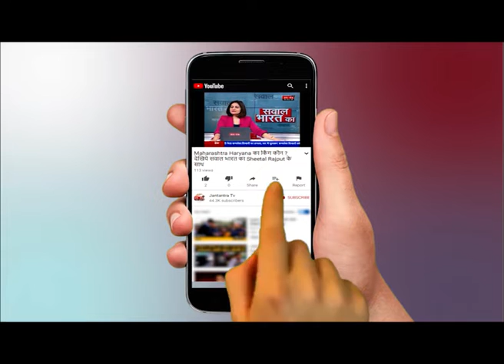MP Crisis पर Supreme Court का फैसला - सरकार और विधायकों को नोटिस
WATCH MP Crisis पर Supreme Court का फैसला  - सरकार और विधायकों को नोटिस ON JANTANTRA TV